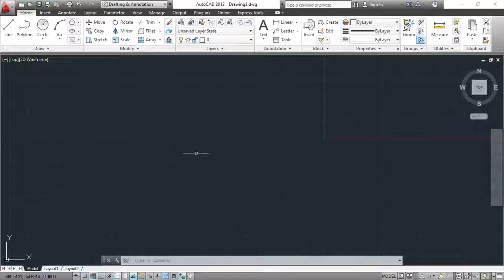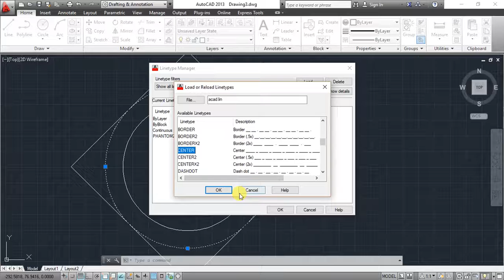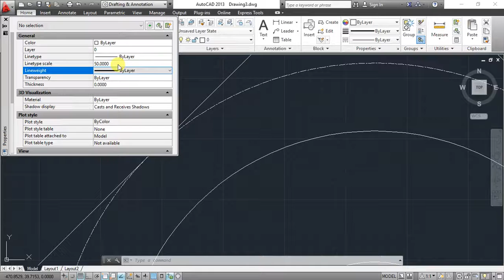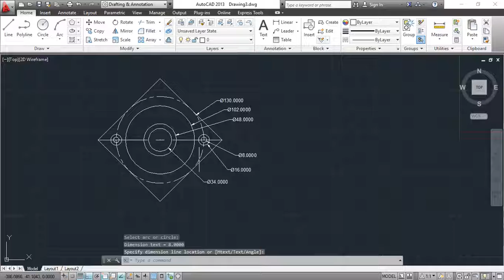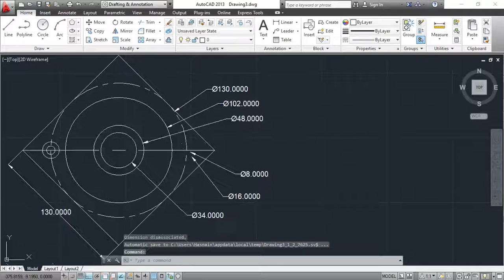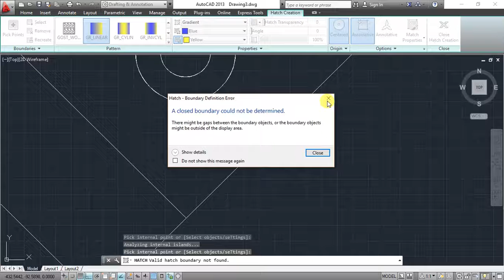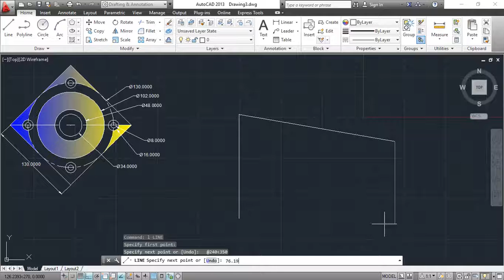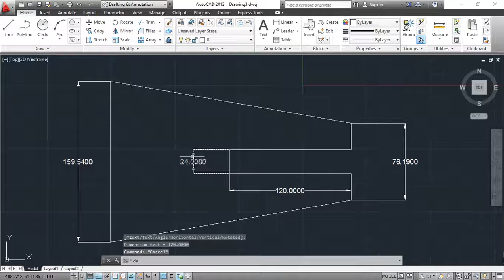2nd Exercise 2D DESIGN OF AUTOCAD BY MD RASHID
2nd Exercise 2D  Design With HElp of AUTOCAD BY RASHID